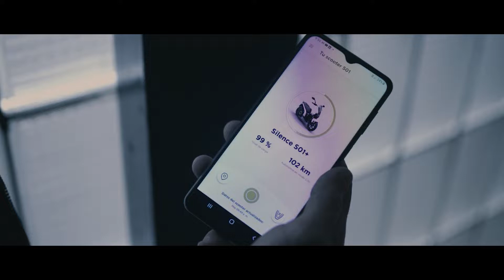S01+ SILENCE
SILENCE S01+ este un scuter electric ideal ca partener pentru naveta zilnică prin oraș.